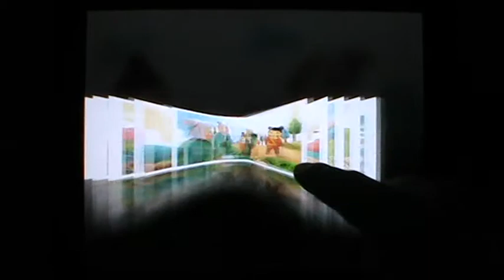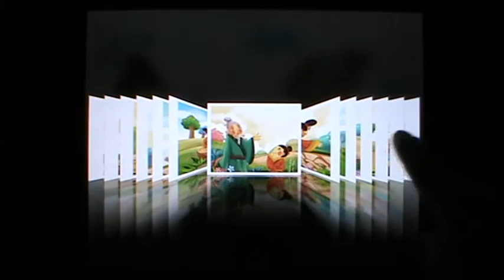Three Character Classic-Confucius Took on a Teacher by Tinysky iPad App Preview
Three Character Classic-Of old, Confucius, took Xiang Tuo for his teacher. The inspired men and sages of old, studied diligently nevertheless.
Confucius' horse carriage was blocked by a sand city built by a child. Confucius asked him to make way for the traffic, and the child retorted that it did not make any sense for a city to make way for the traffic. The child answered his questions fluently. On the other hand, Confucius was unable to answer the child's questions. Later, Confucius took this child as his teacher.